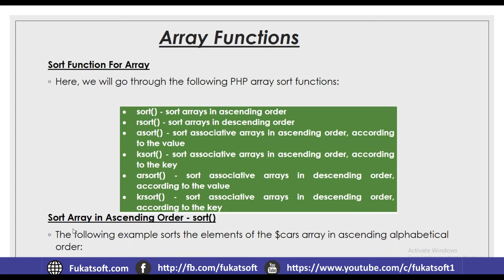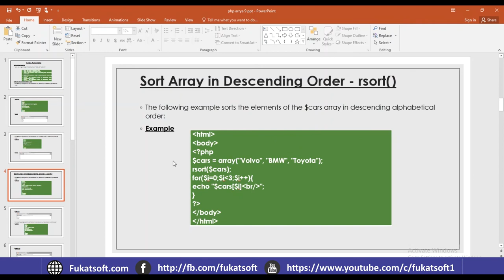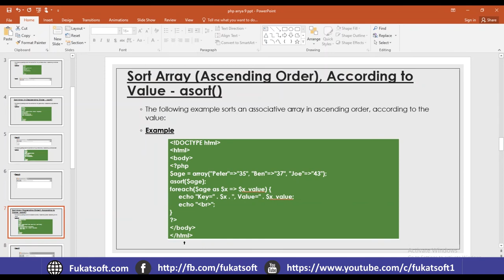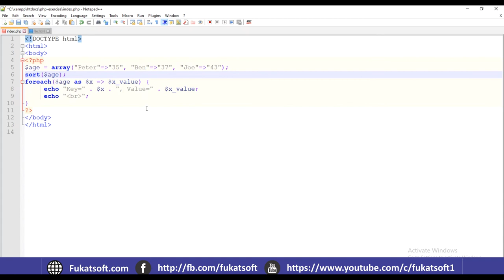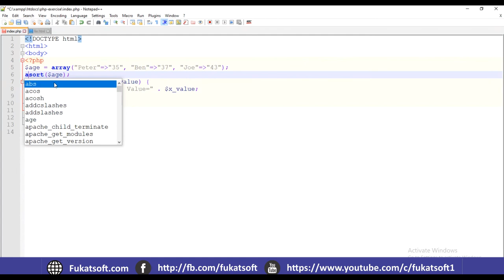PHP Arrays functions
PHP Tutorials for Beginners in Urdu and Hindi. In this lessons you can learn how to create and access arrays, how to use PHP built-in arrays functions, why we use it and what its benefits.